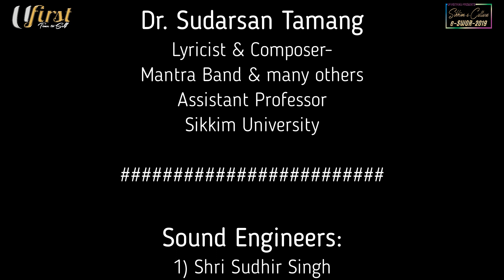Samanta Thatal | Aajeeb dasta he ye | Ufirstmag | Sikkim-e-Culture | Season-2 | Cover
Aajeeb dasta he ye covered by Samanta Thatal
Ufirstmag,
Sikkim-e-Culture, eSwor-2019
Season-2
Original By Lata Mangeskar